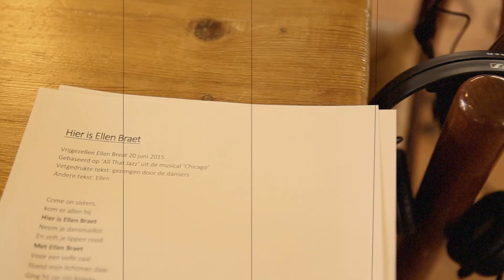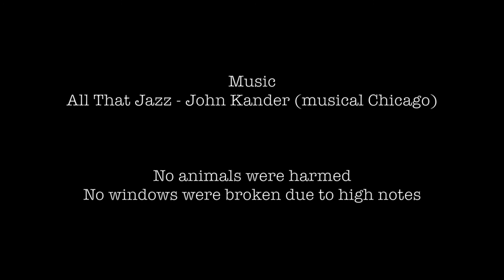2015 Lady Ellen & The Dancelot Sisters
Ellen Braet & the Dancelot Sisters
bachelor choreography & musical
thanks to Laurent Flament & Pieter Roets
A Sjoko Moes Production